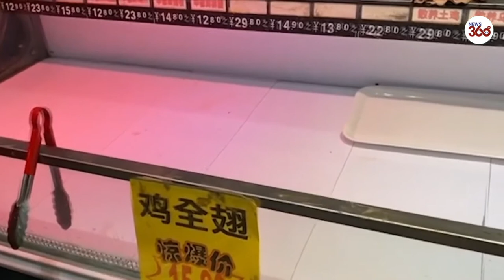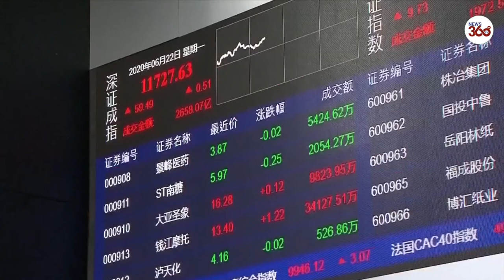Panic buying in Beijing as fears grow of imminent Covid lockdown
Fears of a strict Covid lockdown sparked panic buying in Beijing on Monday, as residents in the capital’s largest district formed long lines to undergo compulsory testing.

Basic supplies started to fly off supermarket shelves over the weekend as the authorities warned of a “grim” situation and schools and gyms began to close down amid reports that the coronavirus had been spreading “stealthily” in the city for almost a week.

Shoppers flocked into stores to stock up on fresh vegetables, toilet paper and instant noodles, anticipating the imminent announcement of harsh restrictions to curtail their movements. Social media was flooded with photos of empty shelves and some online grocery apps ran out of supplies.